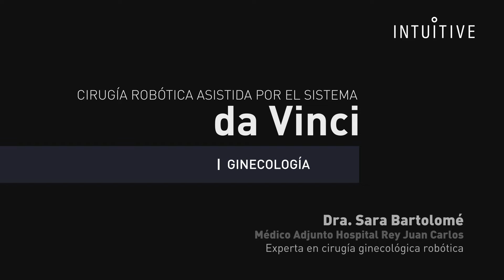Entrevista Dra. Sara Bartolomé, cirujana robótica y médico adjunto del H. Rey Juan Carlos de Madrid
¿Cuándo, cómo y en qué especialidades se empezó a utilizar el sistema robótico da Vinci en el H. Rey Juan Carlos? ¿Qué ha supuesto para los cirujanos robóticos el cambiar el antiguo sistema robótico da Vinci por el de última generación, el sistema quirúrgico da Vinci Xi? ¿Cuáles pueden ser las principales trabas que un cirujano robótico puede encontrarse al inicio de realizar este tipo de cirugía?¿Qué diferencias hay entre la instrumentación del sistema robótico da Vinci vs. otros? En la siguiente entrevista realizada por abex a la Dra. Sara Bartolomé, experta en cirugía ginecológica robótica y médico adjunto de este centro hospitalario encontraréis todas las respuestas